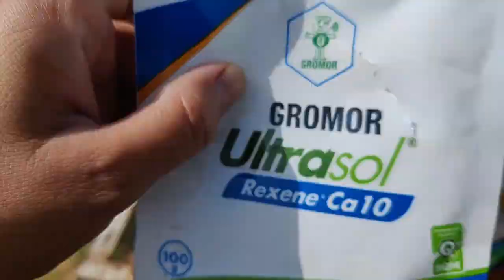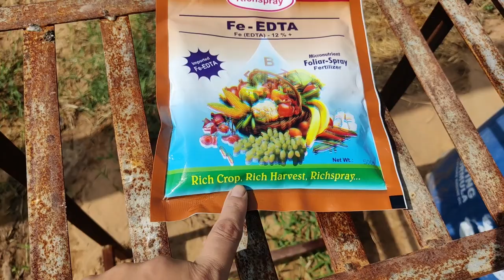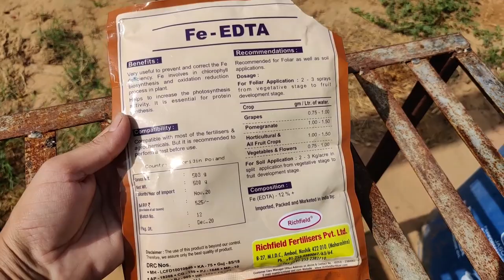अनार में कलर & शाइनिंग के लिए शानदार उपाय| How to increase pomegranate color and shying | techniques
Hii
 Hello doston is video me maine aako अनार में कलर & शाइनिंग के लिए शानदार उपाय और How to increase pomegranate color and shying techniques   ke bare me bataya hai. Ummeed hai aapko ye video Pasand aaegi. thank you so much.
1) anar ke fal me kide ka ilaj
2) calcium edta
3) chelated micronutrients fertilizers
4) anar me color lane ke liye kya kare
5)  how to increase pomegranate size and colour
5) pomegranate fruit
6) anar ka colour and size kaise badhaen
7) anar ka size kaise badhaye
8) anar ki kheti in rajasthan